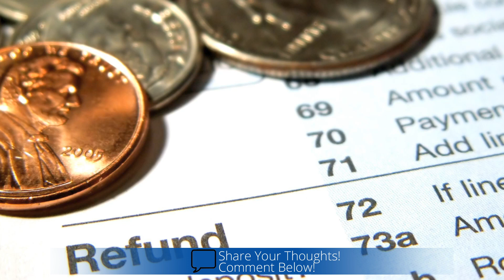Higher Taxes Could Grow Economy, Says New Study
At the core of Washington's economic-policy debate is a premise shared by both Democrats and Republicans: raising taxes on the rich will hurt the economy by discouraging super-talented, super-productive rich people from working as hard.

But in a recent paper "Taxation and the Allocation of Talent," Benjamin Lockwood, Charles Nathanson, and Glen Weyl challenge that assumption. Higher tax rates, they argue, could push talented individuals to eschew lucrative-but-socially-useless jobs in favor of more broadly beneficial careers in teaching and research.

The idea: low taxes lead people to waste their lives on money-making

When choosing a career, people — and especially talented people — have the opportunity to trade off financial and non-financial rewards. A high school English teacher can probably take longer vacations than a partner at a corporate law firms, but the lawyer gets paid more and can take fancier vacations. A research scientist may attract more praise from the community than the designer of high-frequency trading algorithms, but the trader can buy a gorgeous loft in Manhattan. Raising taxes on the rich reduces the relative size of those financial rewards.

The career choices talented people make matter not just for themselves, but for the rest of society. Jobs differ in the extent to which success helps others. Major scientific breakthroughs help a scientist advance her career but are also broadly beneficial to society. A great teacher may impact a smaller circle of people, but is still helping many people beside herself. By contrast, lawyers and traders seem to largely compete with each other in zero-sum games. If high taxes push talented people into careers where their work helps others that could raise the growth rate and increase human welfare completely apart from revenues.

3 Steps To Join FowlerNation!
2. 'Like' The Richard Fowler Show on Facebook
3. 'Follow' Us on Twitter

Truthservers.com